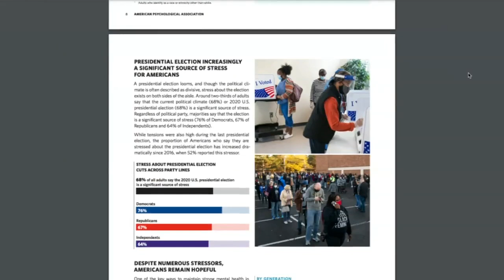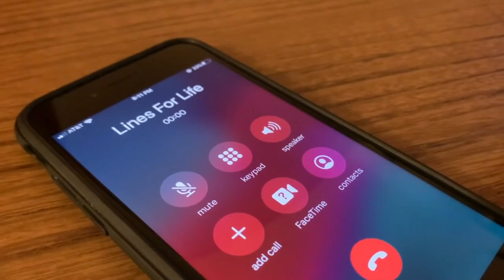How do I deal with the stress? Upcoming election adds to tensions in time of COVID-19: survey